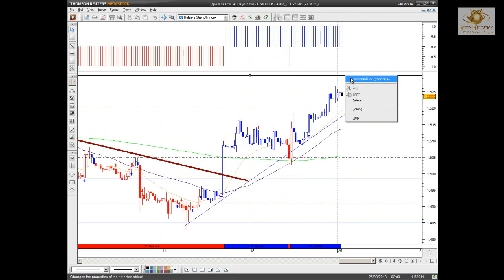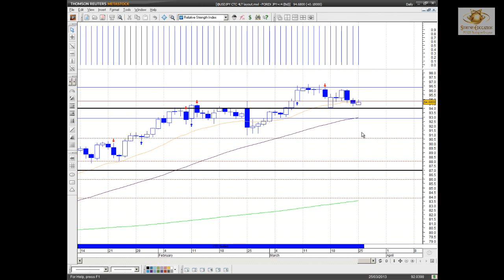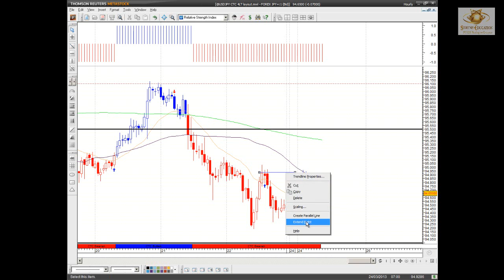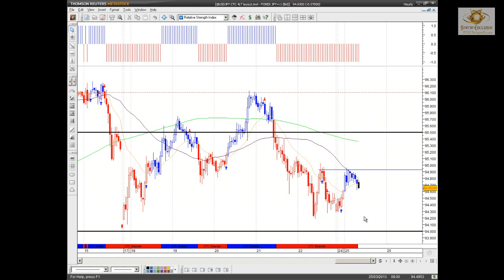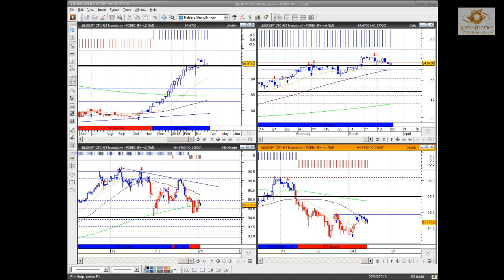Forex Video analysis 25th March 2013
FX Currency Majors Video analysis for 25th March 2013. The charting software being used is Metastock Pro12 & the strategy setup taught by Serene Education Ltd